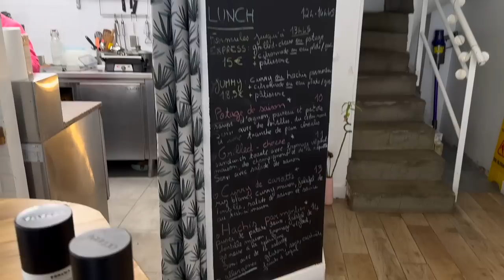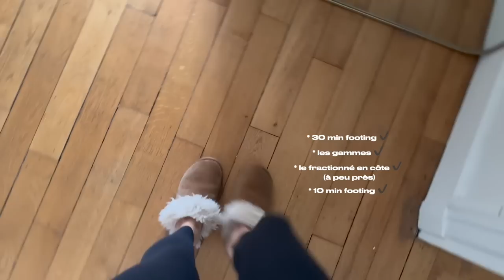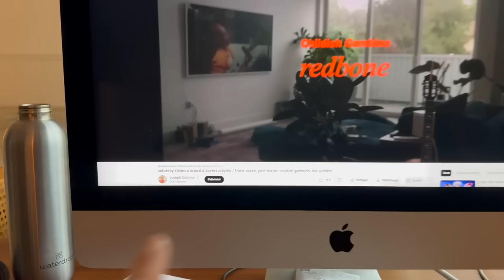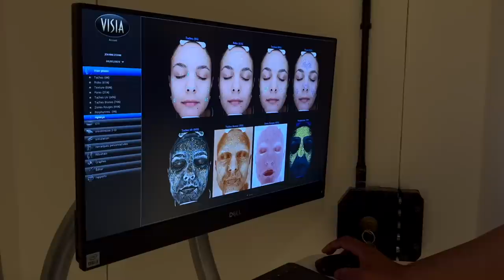LA VIE À PARIS 🌷🏃🏻‍♀️💫 (cosy février, ma routine sport & préparation semi)